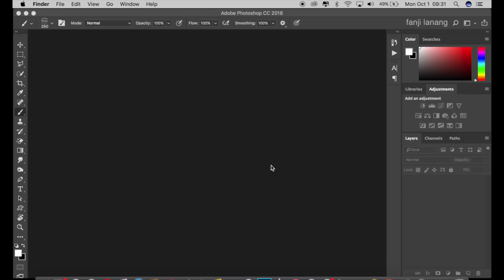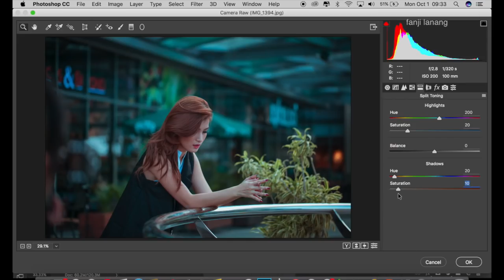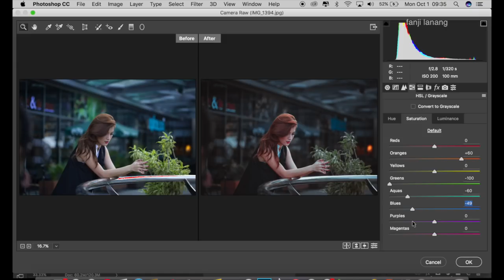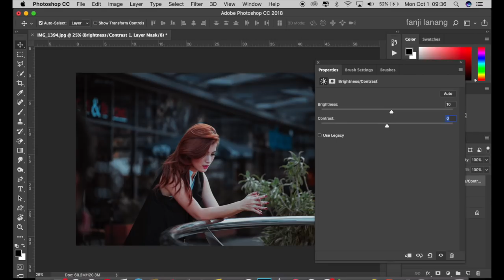Cinematic Grading Kold | Photoshop CC tutorial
in this tutorial i will learn you how edit your photo fashion model with natural picture to cinematic color grading or coloring like sam kolder effect , awesome picture i camera raw , curves . cinematic  color mood grading . hope you enjoy with my step process ,